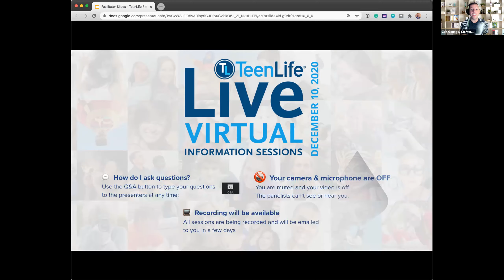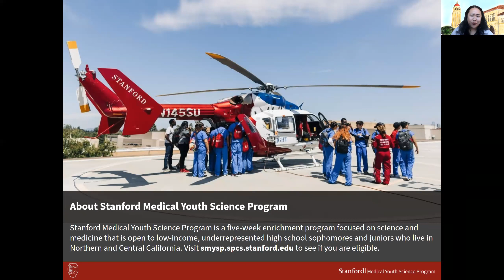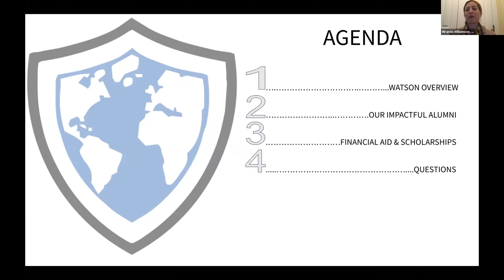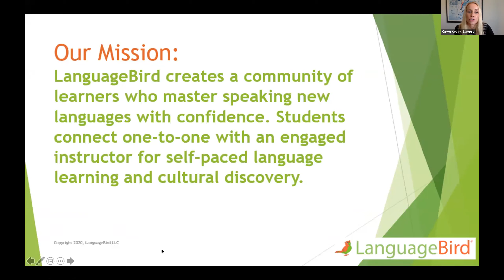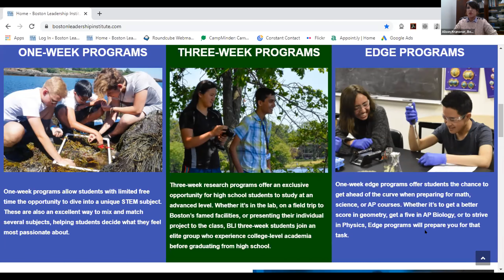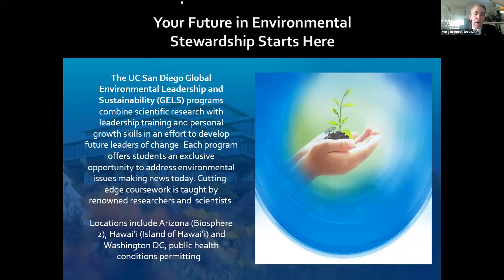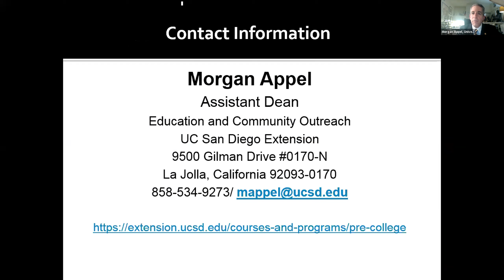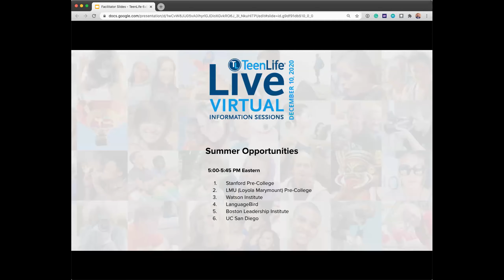TeenLife Live - Summer Opportunities Session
Stanford Pre-College
LMU  (Loyola Marymount) Pre-College
Watson Institute
LanguageBird
Boston Leadership Institute